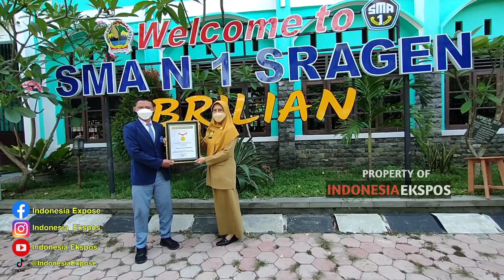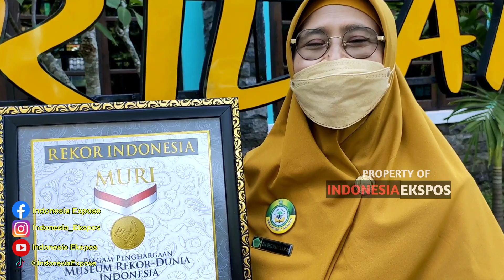Sragen Cetak Sejarah Baru, Siswa Jenius SMA Negeri 1 Sragen Raih Rekor Muri Indonesia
SRAGEN INDONESIA EXPOSE VIDEO - Ahmad Aziz Habibulloh, pelajar jenius asal SMAN 1 Sragen kembali menorehkan sejarah bagi pendidikan di Sragen. Siswa kelas XII IPA itu berhasil meraih penghargaan dari Museum Rekor – Dunia Indonesia atau Muri, Senin 25 Oktober 2021.

Siswa asal Tanon itu tercatat sebagai pemecah rekor Pelajar SMA dengan Penghargaan dan Juara Terbanyak Multidisiplin Ilmu, 74 Piagam Juara dan 46 Piagam Kepesertaan.

Hebatnya, 120 penghargaan itu diraihnya hanya dalam kurun setahun terakhir kala pandemi melanda.

Penghargaan MURI itu diterima Habib di kantor perwakilan Semarang, siang tadi. Ia menerima penghargaan dengan didampingi ibundanya, Mursini.

Kepada wartawan Habib yang baru tiba di sekolah siang tadi, mengatakan rekor MURI itu ia raih atas prestasinya yang mampu meraih 120 piagam penghargaan selama setahun pandemi.

Rata-rata setiap bulan 10 sampai 15 penghargaan yang dia raih dari berbagai ajang lomba baik nasional maupun internasional.

Semua lomba diikuti inisiatif dan kehendak pribadinya karena ingin mengukur kompetensi diri. Dari 120 penghargaan itu, ia menilai yang paling berkesan adalah predikat competen  writter dalam ajang Asian Competition atau lomba puisi tingkat internasional se-Asia Tenggara.

“Saya ucapkan terimakasih kepada Bapak Ibu guru SMAN 1 Sragen yang telah memberikan doa dukungan dan bimbingan selama mengikuti berbagai ajang perlombaan. Juga teman-teman telah memberi motivasi dan support. Tak lupa saya ucapkan pada bapak Imron Chumaidi yang telah membantu pelengkapan berkas rekor MURI ini,” papar Habib.

Putra pasangan Mursini-Triyono itu menuturkan kunci pencapaian fenomenal itu adalah tak henti selalu berusaha dan berdoa.

Lantas kiat lainnya adalah selalu mengunakan waktu luang untuk belajar secara mandiri dan mencoba mengikuti event lomba. Hal itu dilakukannya guna mengukur kemampuan diri sekaligus sarana menambah wawasan.

“Saya merasa bersyukur dan sangat senang bisa mendapat penghargaan rekor MURI peraih penghargaan dan juara terbanyak. Pesan saya, kepada semua teman untuk selalu mencoba berusaha dan harus berani dengan hal yang baru. Jangan pernah takut gagal,” tandasnya.